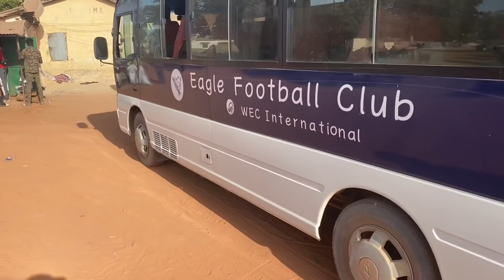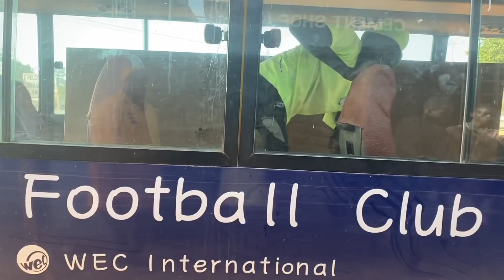OMG is that a Camel in The Gambia?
This was such a rarity in the Gambia.